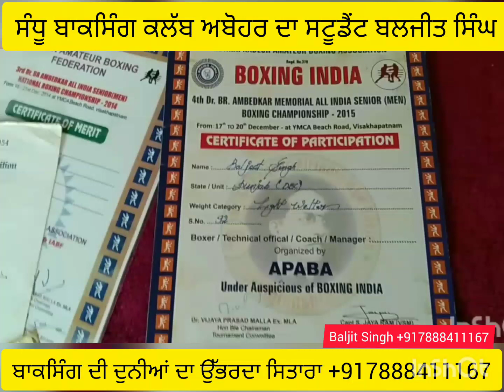international boxing star Baljit Singh vpo lundewala Muktsar Punjab India 🙏❤️